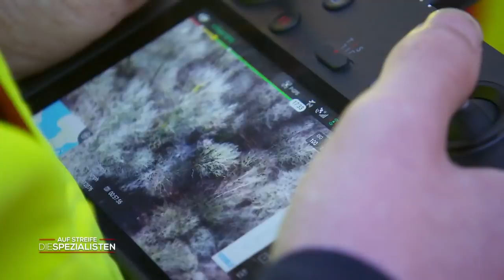Vom Chef entführt? 😱 Dringende Suche nach vermisster Tanja (19) | Die Spezialisten | SAT.1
Nachdem ihr gekündigt wurde, fehlt von einer 19-Jährigen jede Spur. Ihre Mutter ist besorgt, denn sie weiß, dass der Chef ihrer Tochter gegenüber immer wieder mal übergriffig geworden ist. Hat er etwas mit dem Verschwinden zu tun?